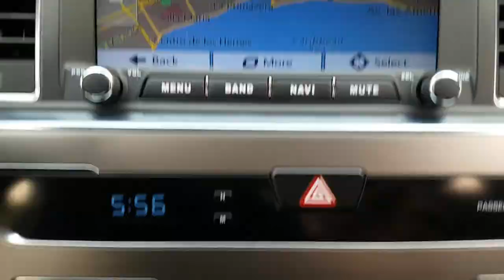2015 LF SONATA FA039203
2015 LF SONATA FA039203